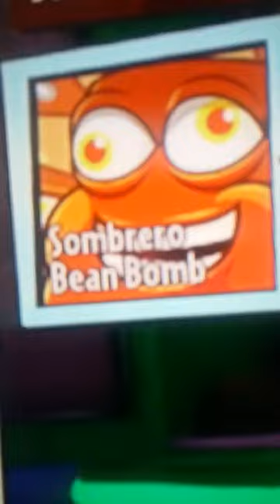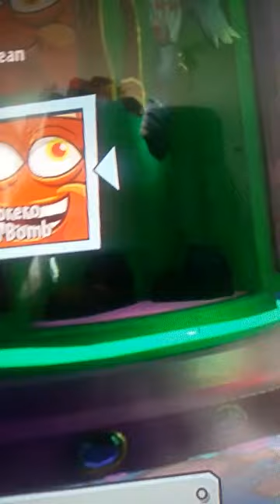Plants vs. Zombies Garden Warfare 2 the sombrero Bean bomb song